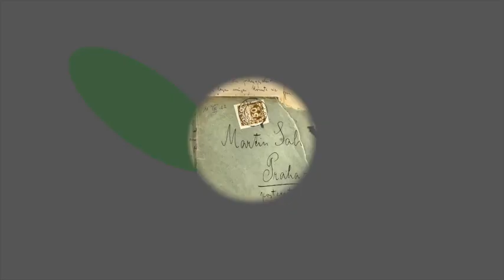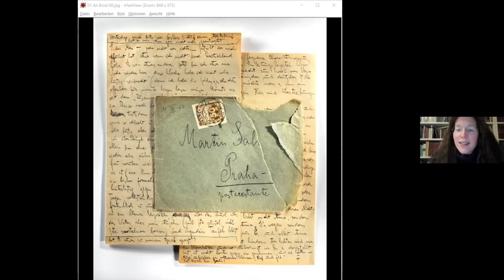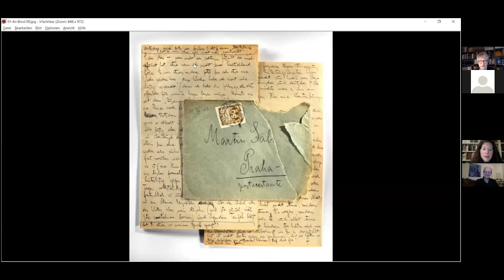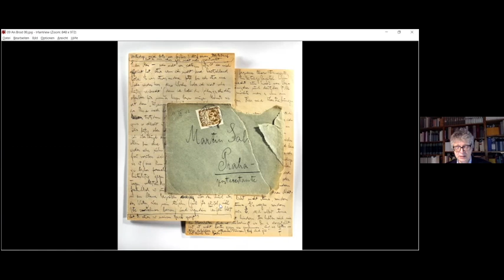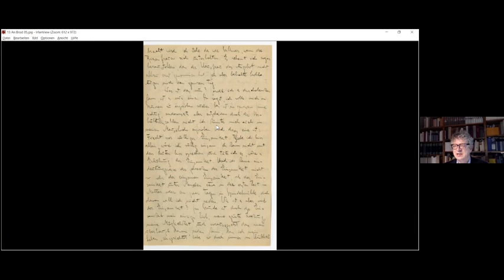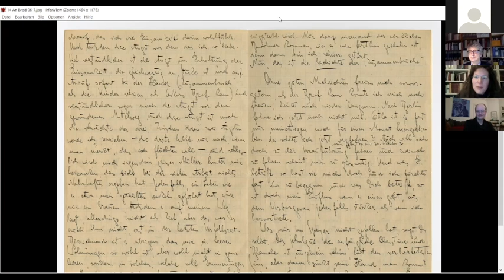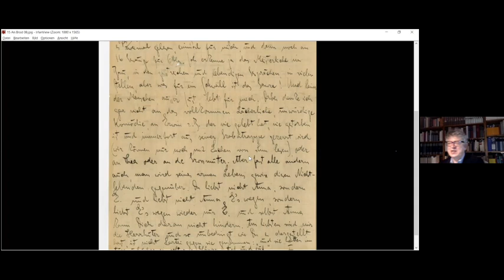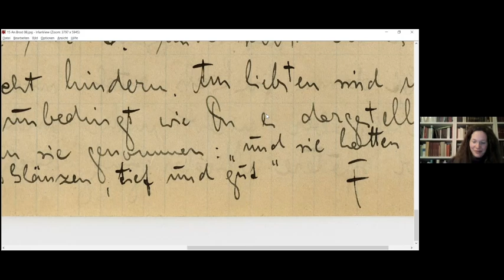Zoom-Kapsel 2: Franz Kafkas Brief vom 11. September 1922 an Max Brod (Veranstaltungsmitschnitt)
Zoom-Kapsel 2: Franz Kafkas Brief vom 11. September 1922 an Max Brod. Mit Andreas Platthaus, Ulrich von Bülow und Sandra Richter

Dank der großzügigen Unterstützung aus dem Etat der Beauftragten der Bundesregierung für Kultur und Medien, Kulturstaatsministerin Monika Grütters, von Karl Albrecht, der Berthold Leibinger Stiftung und des Freundeskreises des Deutschen Literaturarchivs konnte kürzlich ein Brief von Franz Kafka aus den Jahren seiner Krankheit erworben werden. Er stammt aus dem Privatbesitz von Heiner Bastian. Franz Kafka berichtet seinem Freund Max Brod am 11. September 1922 auf acht Seiten über seine Arbeit am Roman »Das Schloss«. Andreas Platthaus leitet das Ressort Literatur und literarisches Leben der Frankfurter Allgemeinen Zeitung. 2020 erschien im Rowohlt Verlag sein öffentliches Tagebuch »Auf den Palisaden«, das er als Fellow im Thomas Mann House in Pacific Palisades, Kalifornien geführt hat.

Die Veranstaltung fand am Mittwoch,  3.2.2021, um 19 Uhr statt.

Film: LiteraturmuseenMarbach, Aufzeichnung, Schnitt und Animation: Jan Bürger und Heike Gfrereis